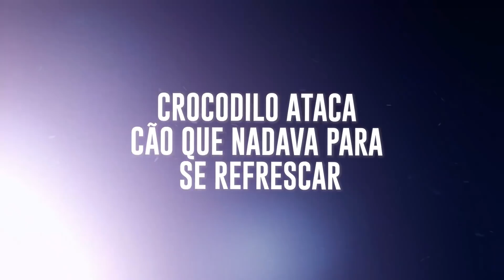Ataques Chocantes de Crocodilos contra Cachorros